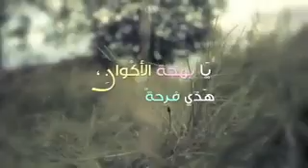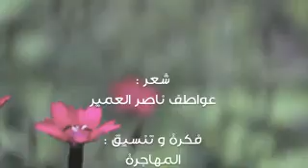Shadi nasheed | REAL STATE OF WORLD